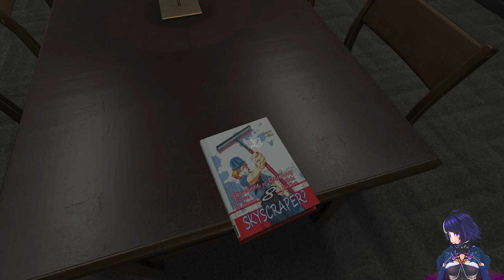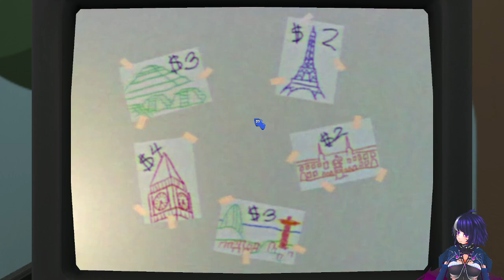Amanda the Adventurer is back?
We have merch as well ^^

We have other platforms where we stream and have fun at, all are welcome ^^